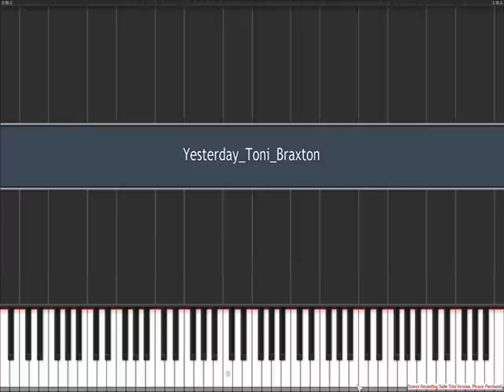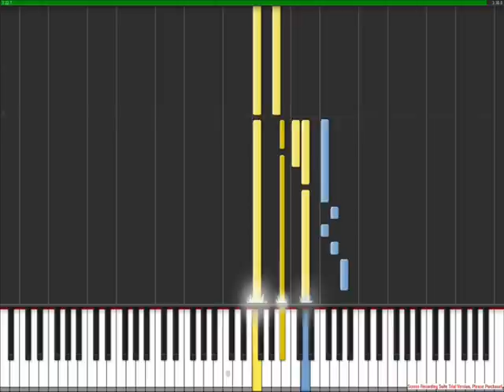toni braxton yesterday piano cover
Rare Midi file!

This has been striped so the notes can be learned :)

Will upload the full version soon.

made in synthesia
piano tutorial of Yesterday.

CHECK MY CHANNEL FOR MORE VIDS AND TUTORIALS!!